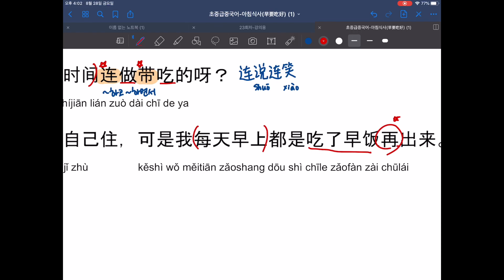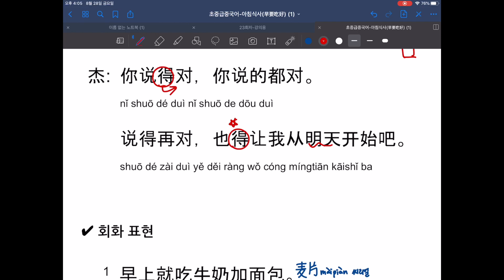초중급 중국어 회화 강의 | 아침은 먹어야지 早要吃好🥐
어른들이 항상 '아침 꼭 챙겨먹어라' 하신 이유를 제가 어른이 되니 알겠어요🤣  그런데 여러분, 중국에도 비슷한 문화가 있다는 것 아시나요? 이번 강의는 '아침식사'와 관련된 표현을 배워봅니다!

공부용 추가자료와 낭독/회화 피드백은 온라인 스터디 플랫폼 '에듀오션'을 통해 스터디에 참여하신 회원에게만 제공됩니다.